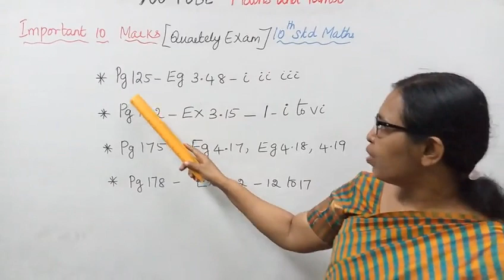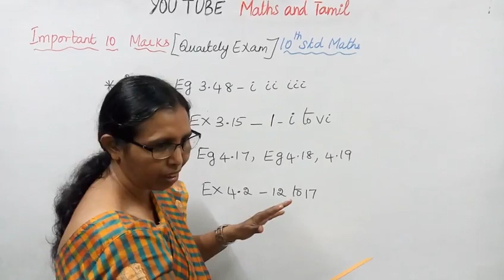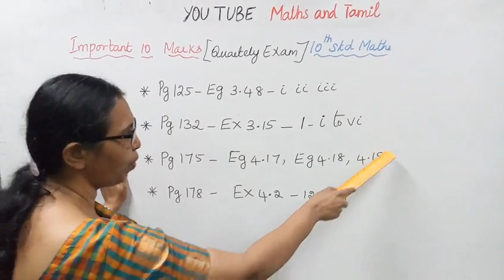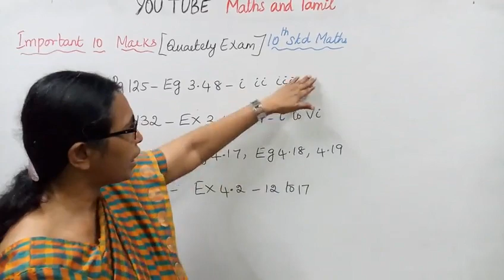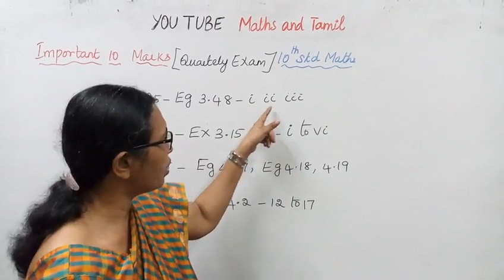10th std maths (T.N) New Syllabus (2019) Quaterly Exam Important 10 Mark Questions.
Dear Students,
This video tells about that Quarterly Exam (2019)
Important 10 Mark Questions (Exercise & Example)
This video will be very useful for you
This channel helps you to get good marks.